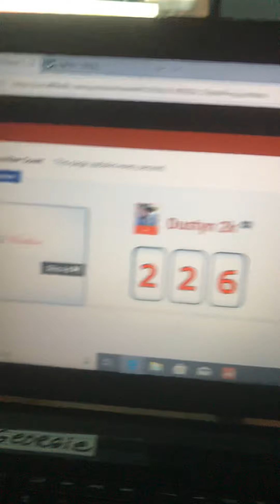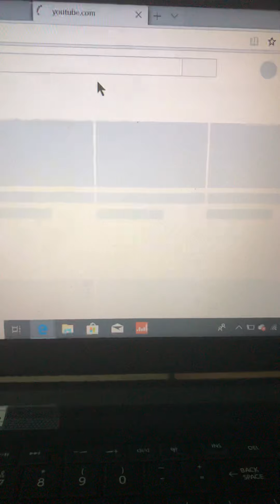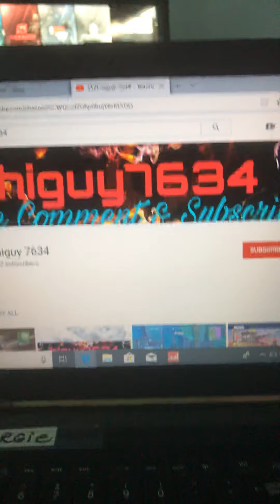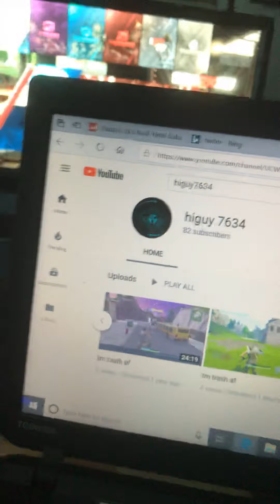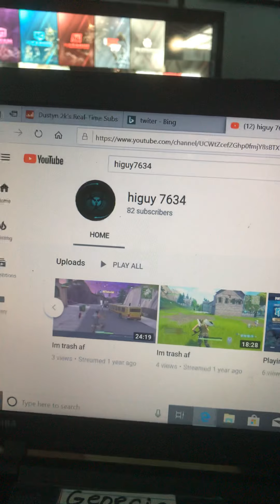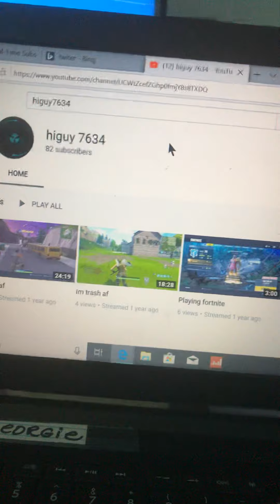Hit this guys YouTube up